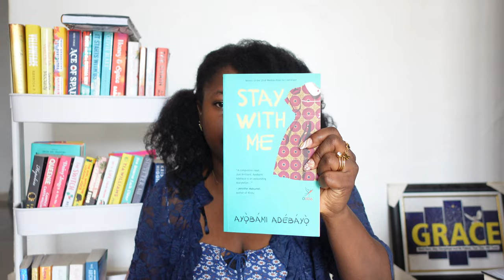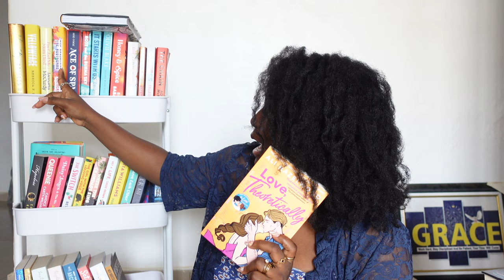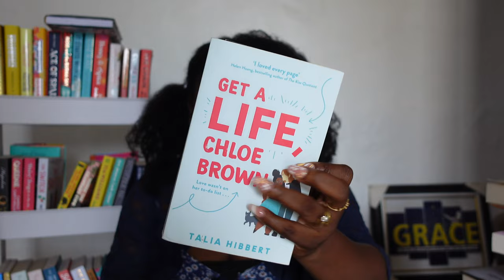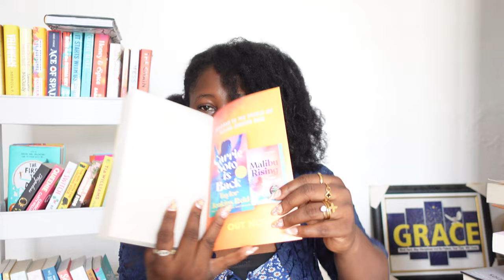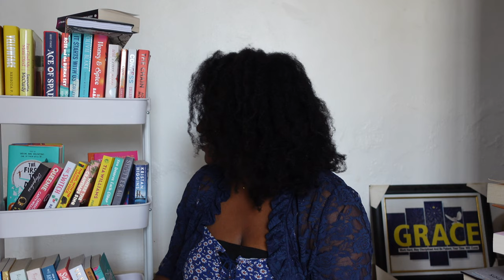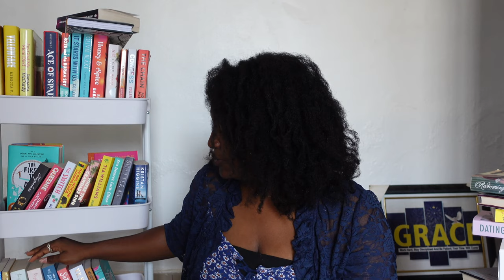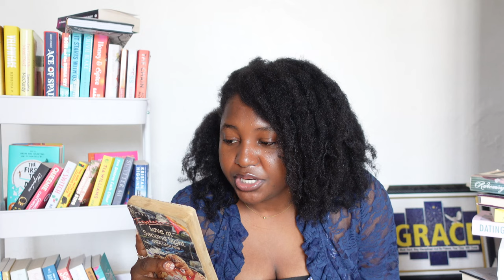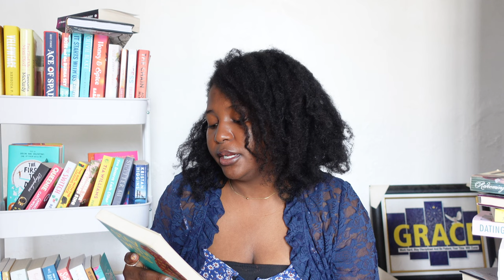TBR prompt jar chooses my August reads!! 🫙📖 AUGUST TBR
Book Review -